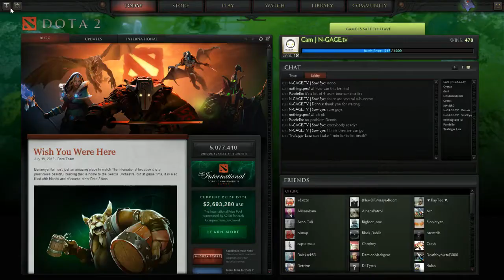Solo CM Tournament - Event 1, Game 2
which was streamed by Cam and Dennis, our official casters. If you want to get more information about our league and you want to play in it, checkout